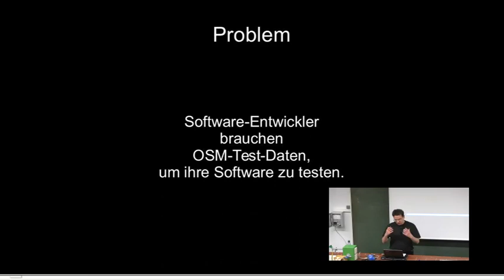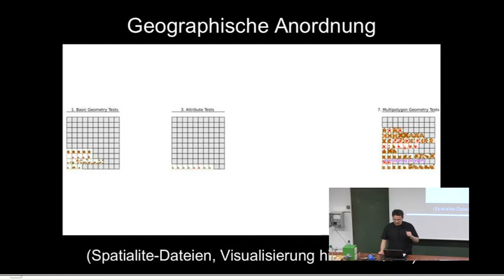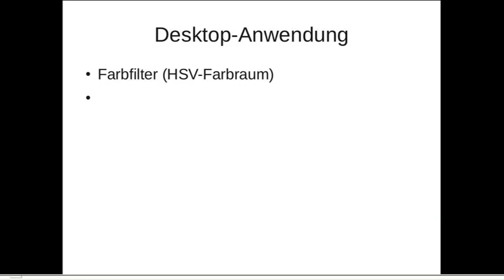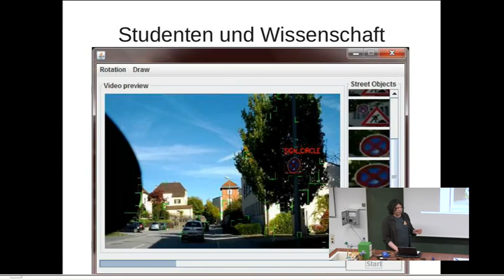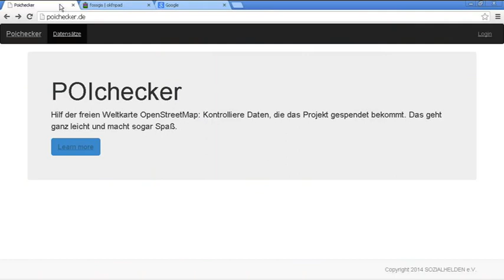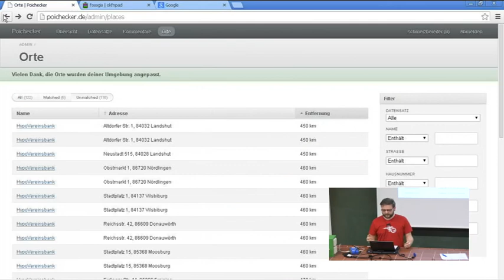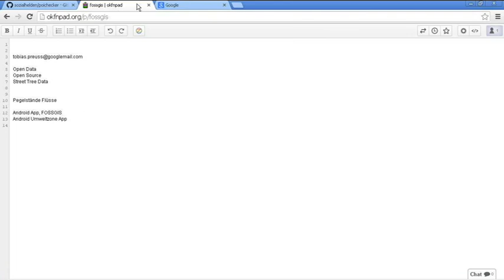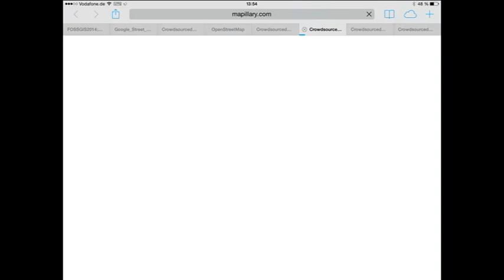2014 - Lightning Talks OSM